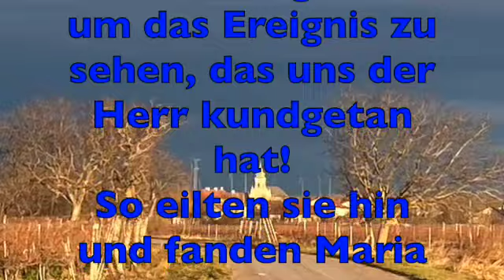Kommt zur Krippe! - Geistlicher Impuls 25.12.2021